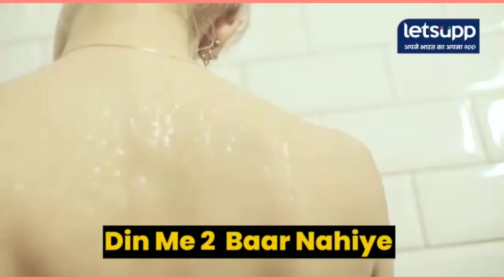Body odor is a problem which is a social issue. Simple ways to take care of it.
👉 Channel Management - Sudhir Pandit.093153 45923,
👉 Address - MEHAK...the derma and surgery clinic,
      D-223, Sarvodaya enclave,
      Near I.I.T. Delhi, New Delhi - 110017,